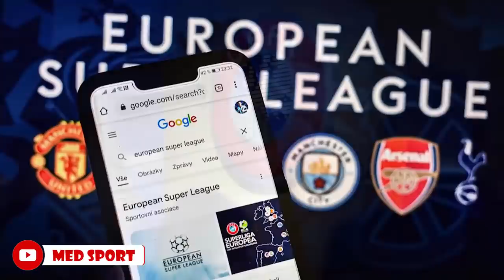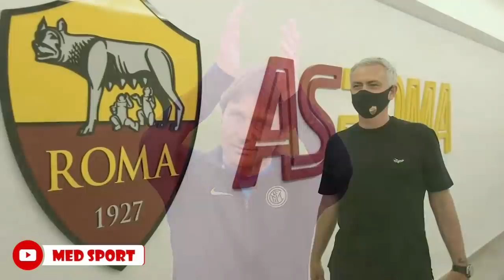رسمياً رحيل لاعب برشلونة✅يوفنتوس مستعد لبيع رونالدو بسعر صادم😱 باريس يهدد مبابي بالإنتقام😡+..|الحصاد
رسمياً رحيل لاعب برشلونة✅يوفنتوس مستعد لبيع رونالدو بسعر صادم😱 باريس يهدد مبابي بالإنتقام😡+..|حصاد الأسبوع